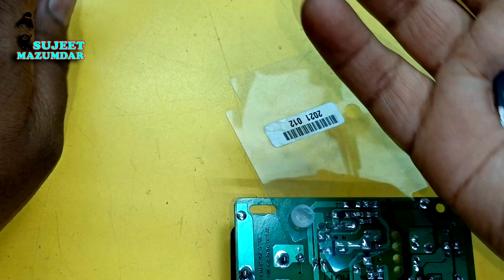consistent monitor no power on repair easy way 100% fix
Hello friends today is about dell monitor not turning on then how to solve at your home easy way so you watch the complete video and learn free of any coast.

If you want to buying new monitor then click this link and search better option and better models.